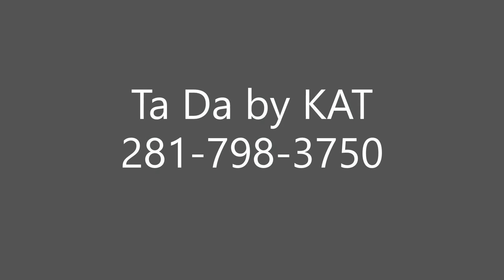Dynamic TRIO for Real Estate Staging,Sales & Photography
Ta Da by KAT Staging partnered with Larry Parks Photography & Ruth Carratala Realtor to bring you the ultimate RE professional team.